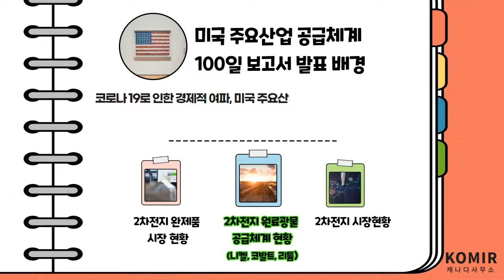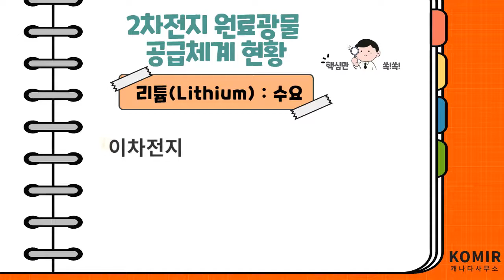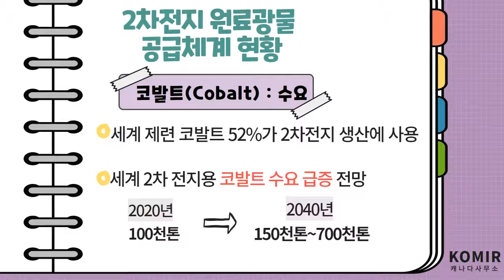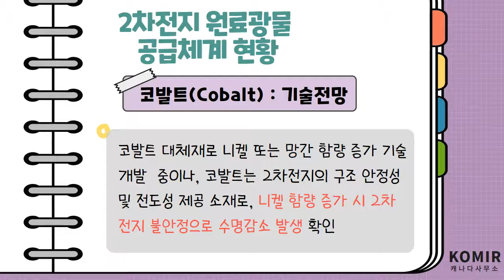[이슈리포트] 미국4대 주요품목 공급전략 보고서 분석 2편 : 이차전지 주요원료광물 공급체계 현황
KOMIR 이슈리포트 2편
 : 미국4대 주요품목 공급전략 보고서 분석

1편 : 이차전지 완제품 시장현황
2편 : 이차전지 주요원료광물 공급체계 현황
3편 : 2차전지 시장현황
4편 : 2차전지 공급체계 리스크 분서
5편 : 미국 이차전지 공급체계 추진전략